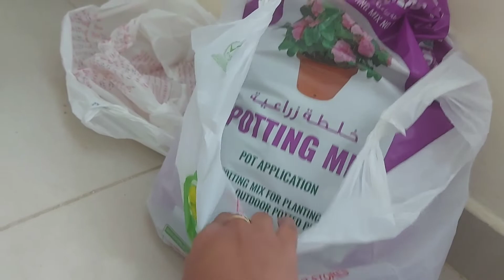cat panni thannu/ gardening / Sunday vlog/ladybug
hi dear do watch and enjoy.